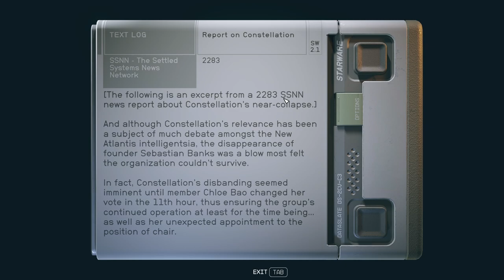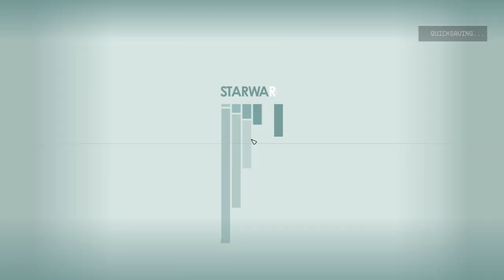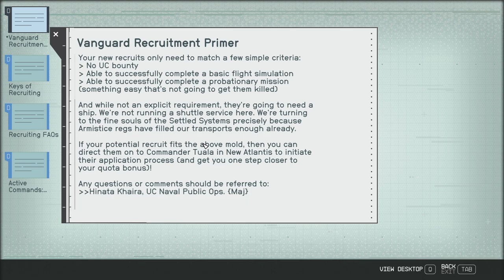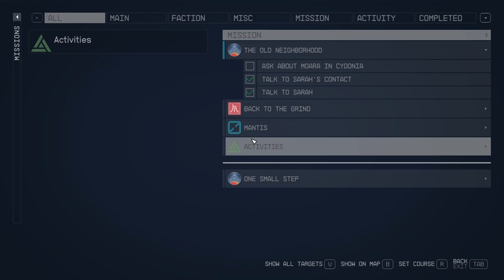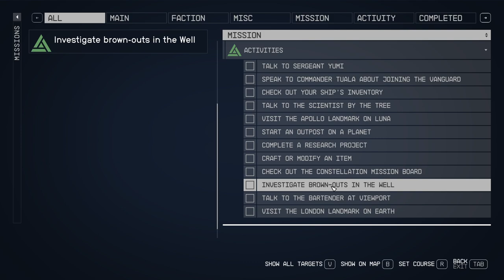New Atlantis - Let's Play Starfield (Very Hard) #6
A self-guided tour of The Lodge!
An attempted UC conscription!
Who may be hanging out around New Atlantis?!